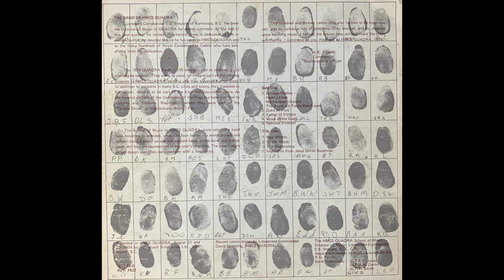HMCS Quadra Band 1974 The Duke Of York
This selection is a Slow March, used for ceremonial occasions.